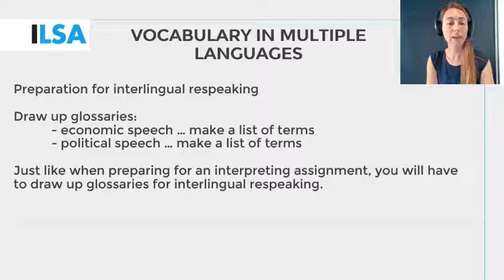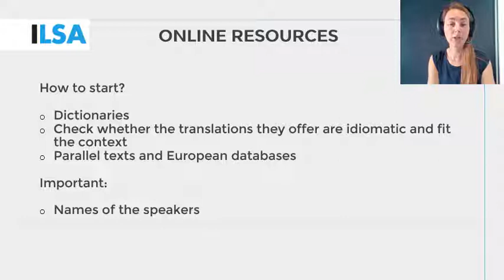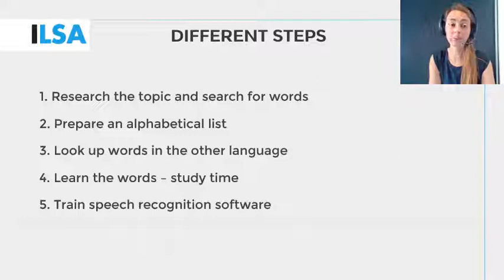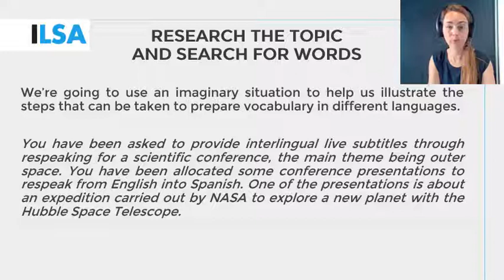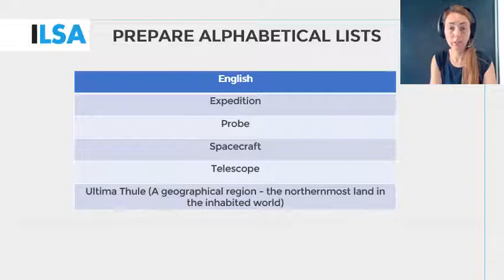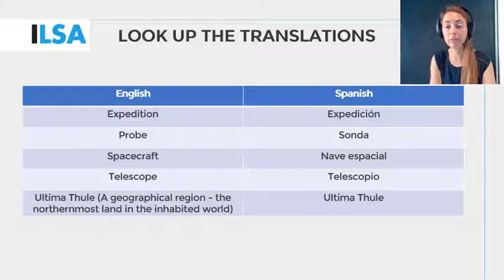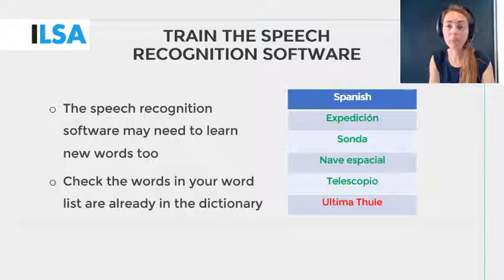Vocabulary in multiple languages (2b Unit 2)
Speaker: V. Haverhals, the University of Antwerp, Belgium, ILSA Team member.